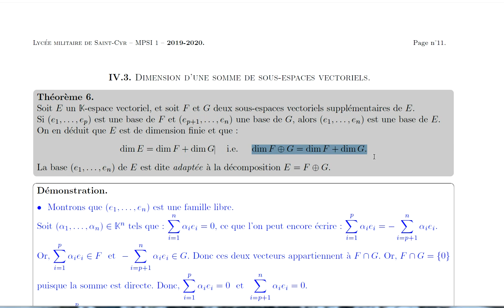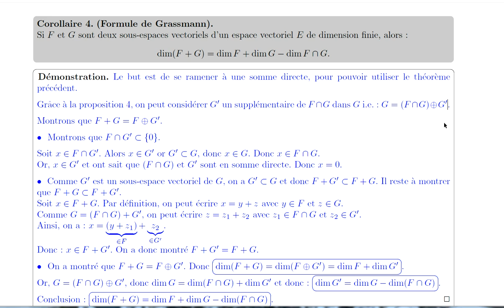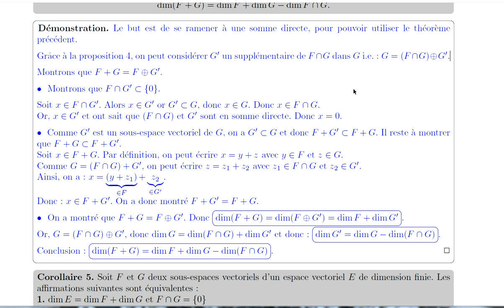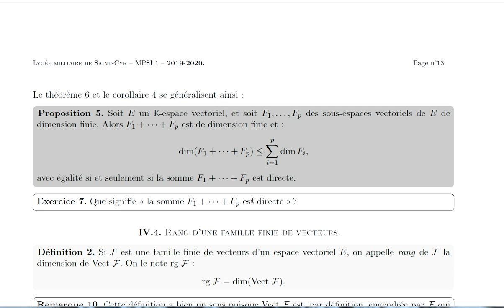Formule de Grassmann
chap 20 vidéo 10 | Nicolas HUBERT, professeur de mathématiques en MPSI